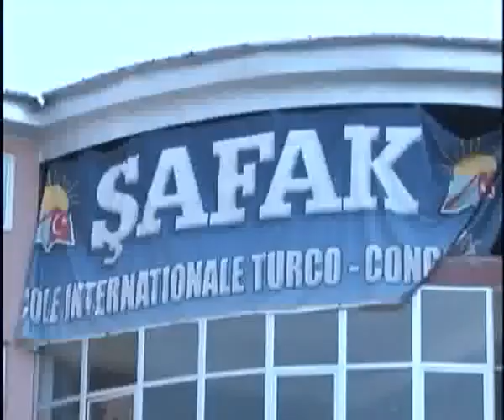KINSHASA | L'école SAfak mise sur la jeunesse